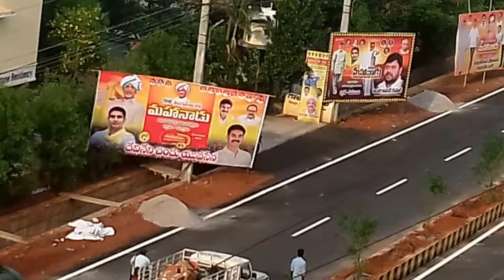Everyone must accept that the Kanuru Pantakaluva road is the best road in Andhra Pradesh Vijayawada